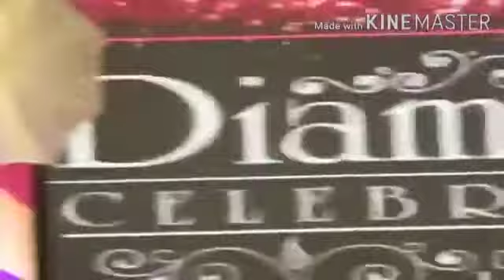safe shop vijay pal sir